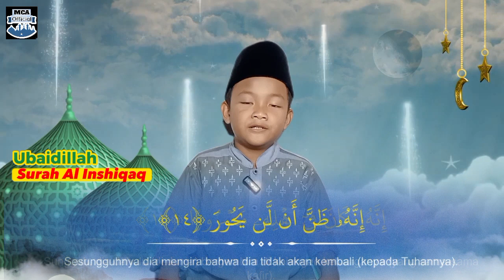Surat Al Inshiqaq || Mengaji Juz Amma bersama Ubay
Surat Al - Inshiqaq
Surat ke-84 Makkiyah
Juz 30
Murotall by Ubaidillah